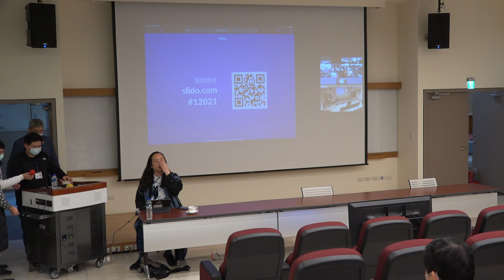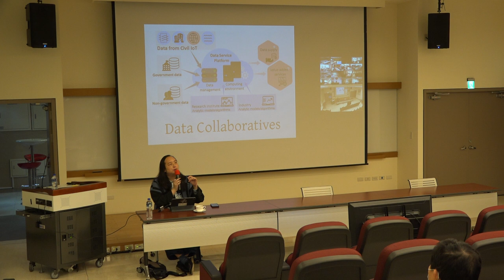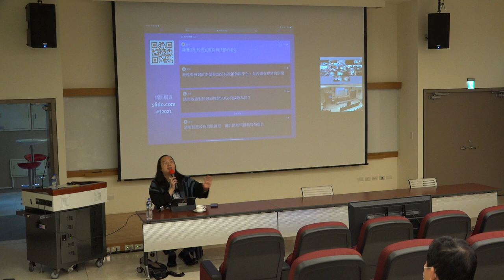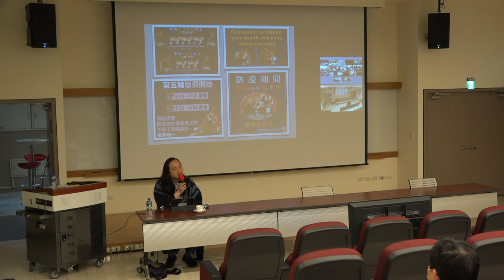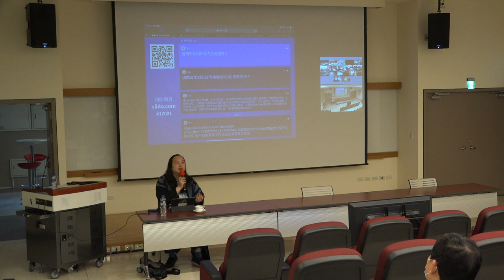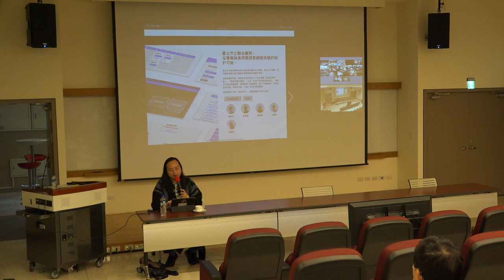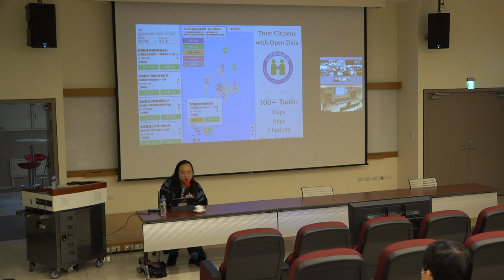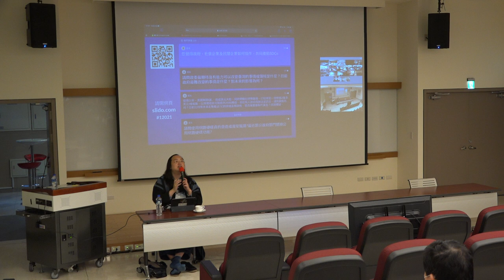2020-12-21 唐鳳於審計部演講